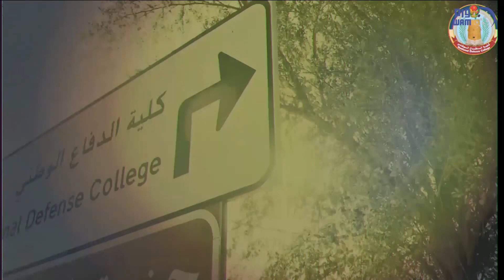وكيل وزارة الدفاع يشهد حفل تخريج الدورة السابعة لدارسي كلية الدفاع الوطني